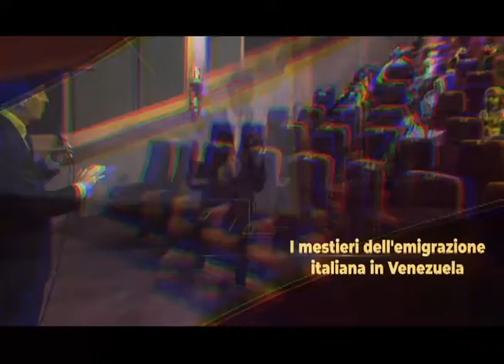Conversando con Venevisión sobre "Fare Cinema - El Inmigrante Italiano"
Aquí tienen el reporte completo de la conversación que sostuvo el periodista diplomático @rafaelanibalcamacho con el Consejero de la Embajada de Italia 🇮🇹 en Caracas, Dr. Giuseppe Giacalone sobre el Festival de “Fare Cinema - El Inmigrante Italiano”, concurso de cortometrajes, que busca resaltar la contribución al desarrollo del país de todos los italianos que residen en Venezuela 🇻🇪

El Concurso Audiovisual “Fare Cinema” está dirigido a profesionales del área audiovisual, creativos, productores, directores, guionistas, cineastas y estudiantes de cine, así como cualquier persona interesada en la actividad audiovisual como medio de expresión artística.

Este año, los creadores audiovisuales tendrán el reto de captar en sus producciones cómo cientos de inmigrantes lograron contribuir con sus esfuerzos a la transformación y modernización del país, dotados con los oficios que pudieron aprender en Italia, los escasos recursos financieros o herramientas que algunos trajeron en sus maletas, junto a sus visiones para encontrar, e incluso crear, oportunidades donde otros no las veían.

Para conocer todos los detalles del II Concurso Audiovisual
“Fare Cinema. El inmigrante italiano” se pueden visitar los sitios